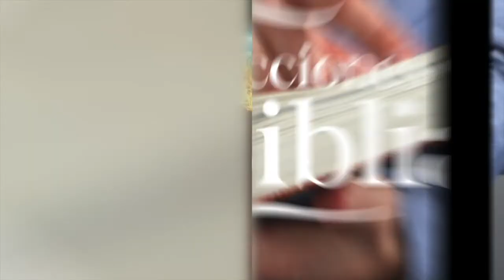LDB - LA HIJA DE JAIRO - 26 DE OCTUBRE 2022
La lección para este día se titula: LA HIJA DE JAIRO, un tema presentado por el Pastor Ever Roblero.